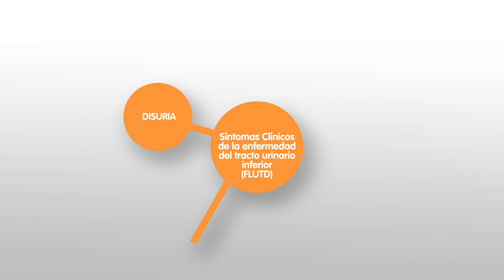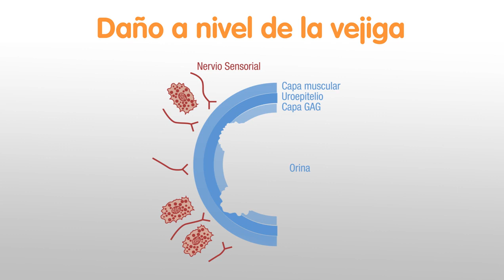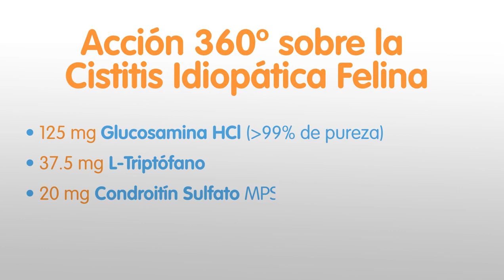Calmurofel®, nuevo producto para la cistitis idiopática felina - Bioibérica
Bioibérica acaba de lanzar Calmurofel®, un nuevo medicamento de uso veterinario recomendado para la cistitis idiopática felina que es la causa de enfermedad del tracto urinario más frecuente en gatos menores de 10 años.